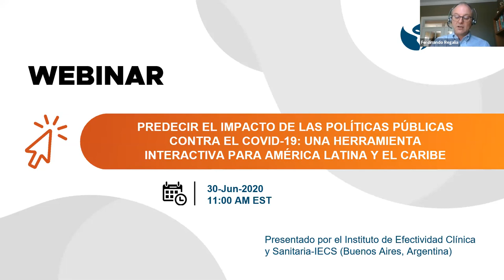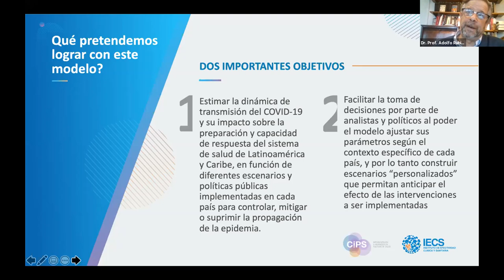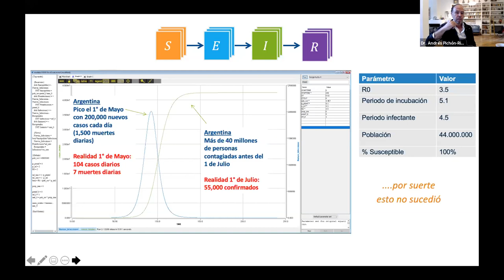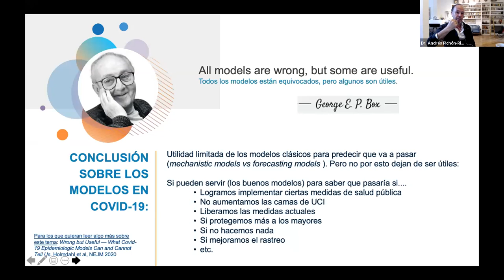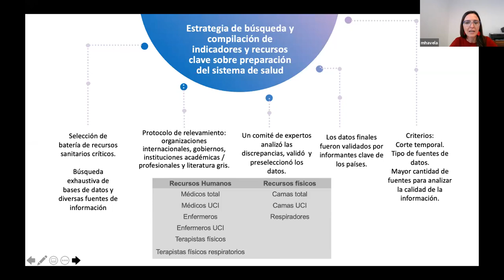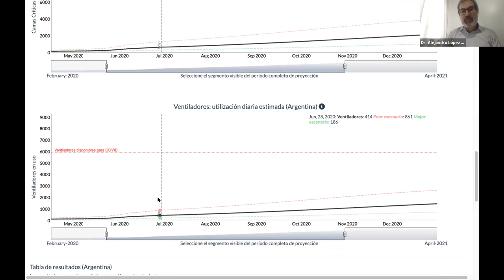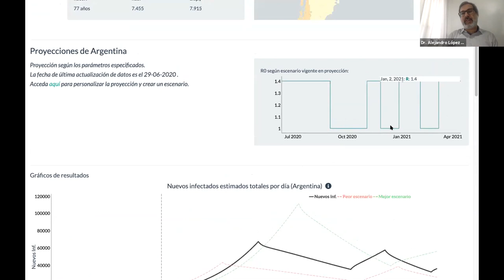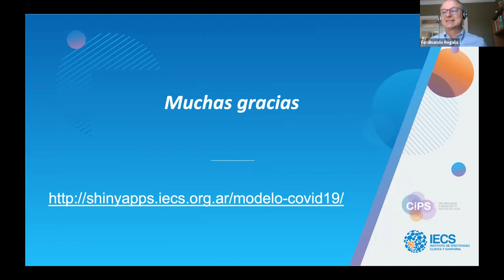Predecir el impacto de las políticas públicas contra el COVID-19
Una herramienta interactiva para América Latina y el Caribe.

Esta sesión presentará el Modelo Integral de Preparación y Respuesta de los Sistemas de Salud. Con esta herramienta interactiva se obtienen estimaciones de casos diarios de COVID-19 por sexo y grupos de edad y su relación con otras variables epidemiológicas, especialmente con los recursos disponibles para dar respuesta desde los sistemas de salud. Los usuarios pueden interactuar con el modelo y modificar los parámetros según la dinámica de la epidemia a nivel local, explorando diferentes escenarios en función de las políticas a implementar para contener, mitigar o suprimir la epidemia.